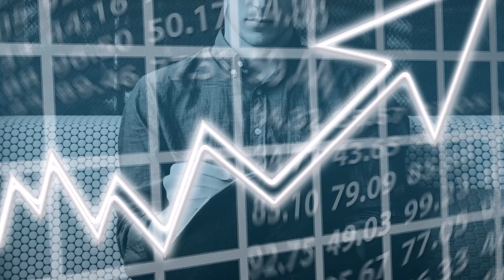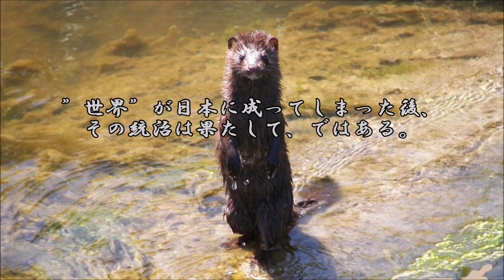ショートサーキット出張版読み上げ動画8109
昭和期への望郷、それを実際は「世界が」求めていた可能性も微妙に、
無視出来ない感じもする今の理解。ファミコンに席巻された古の市場。

使用素材
風景